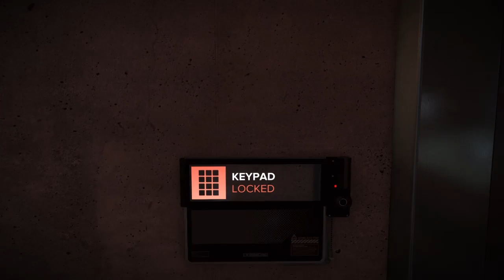Deux Ex Brecha En El Sistema - Parte 1# Walktrougth Español Latino Ps4